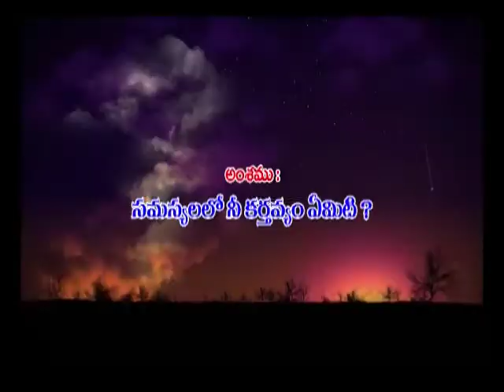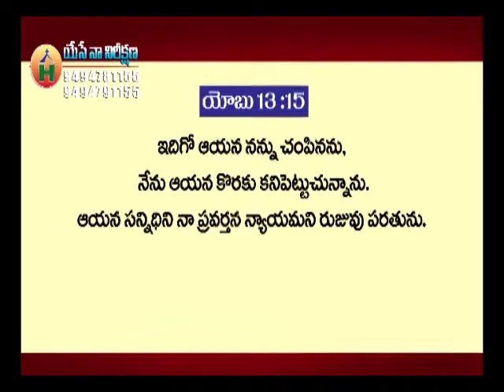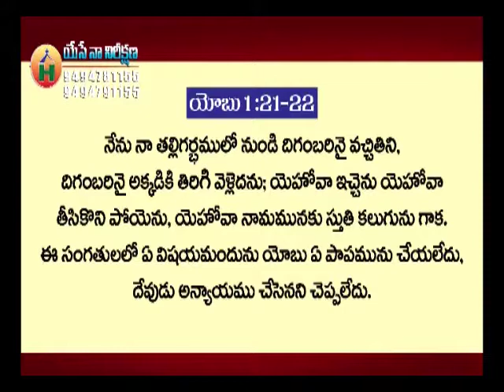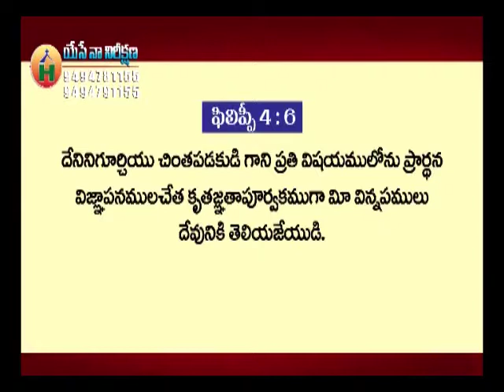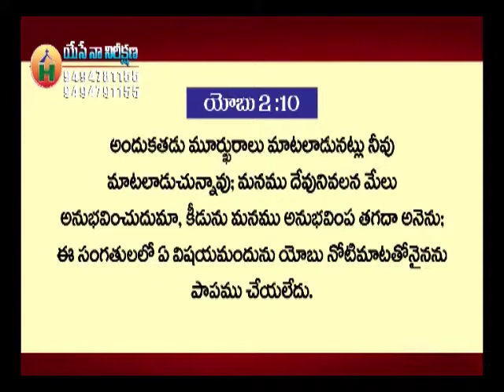సమస్యలలో నీ కర్తవ్యo ఏమిటి ? ప్రభుదాస్ గారు